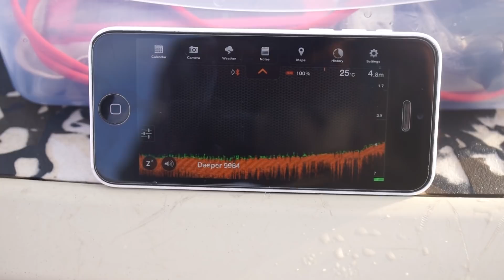แดงเขี้ยว คลองคุระ MJ Kuraburi [Raw Vid]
แคสปลั๊กเลาะตลิ่ง กะพงแดงเขี้ยว คลองคุระ MJ Kuraburi